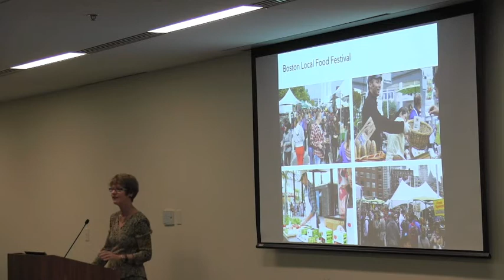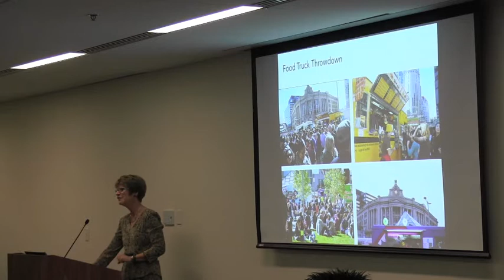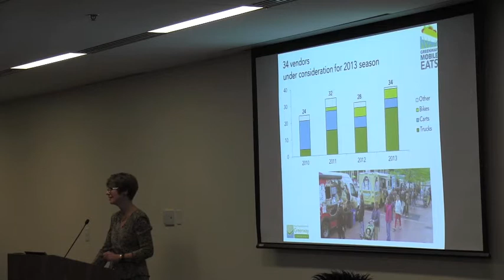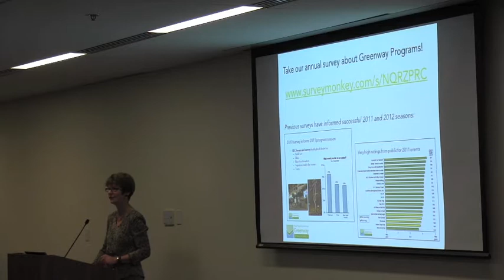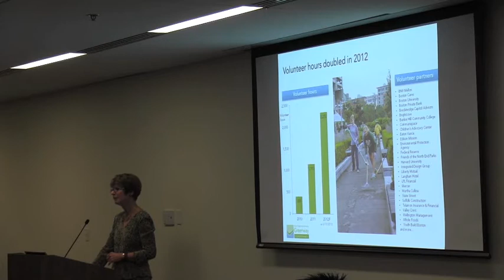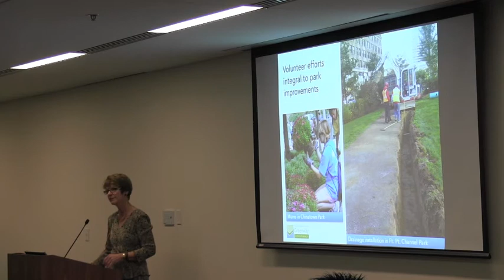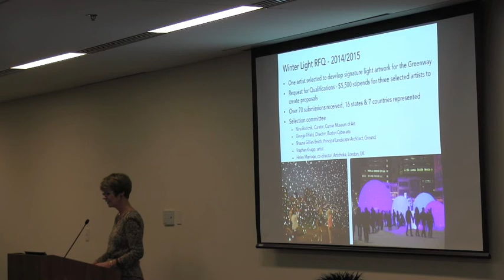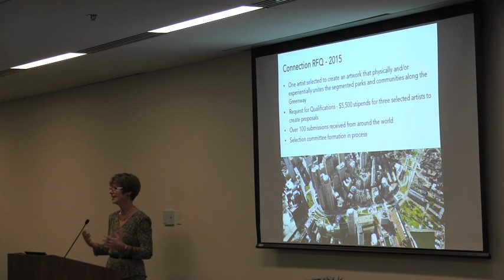2012 12 | Executive Director Nancy Brennan Greenway Conservancy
Nancy Brennan, Executive Director, gives a brief update at the Rose F. Kennedy Greenway Conservancy Board of Directors Meeting, held on December 3, 2012 at 290 Congress St., Atlantic Wharf, Boston.

Subjects covered include:

    New membership program
    Food trucks and related programming
    Survey
    Winter Lights
    Volunteers
    Public Art